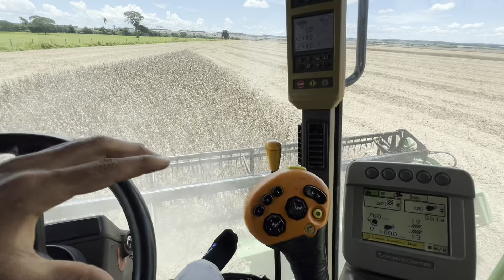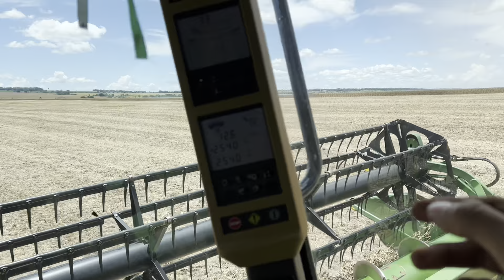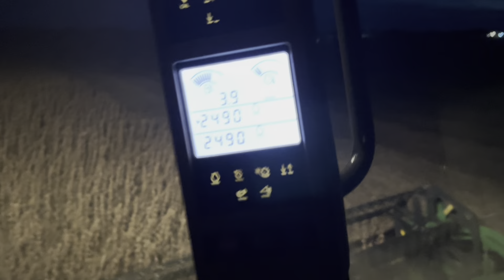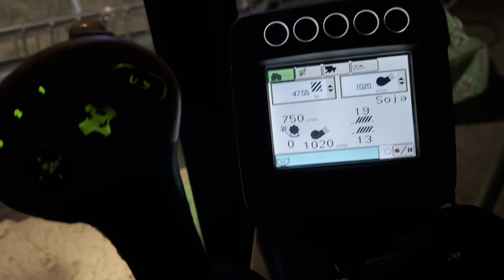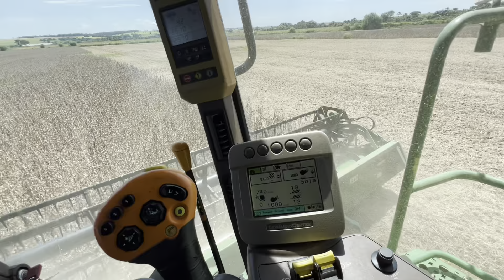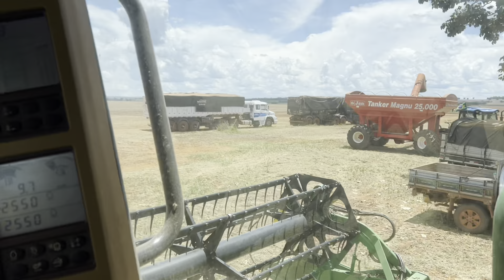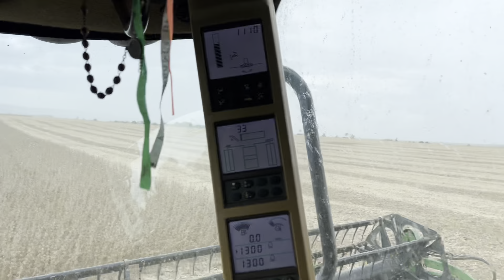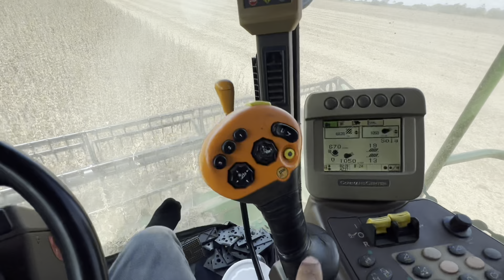MÁQUINA ATOLOU & PNEU FURADO DA BAZUCA 🤦🏽‍♂️💥💪🏼!!! EP 274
Editor de Video: iMovie
Editor de Foto: PicsArt
Câmera: IPhone 11
Deus é Fiel🙏🏼❤️!